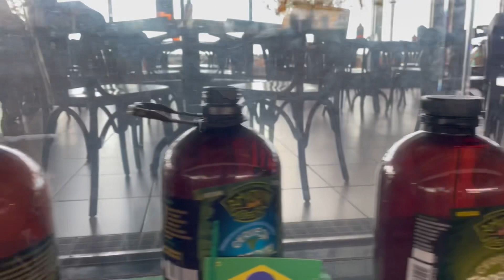O PÔR DO SOL MAIS LINDO DE BELÉM! CONHECENDO A ESTAÇÃO DAS DOCAS + PASSEIO FLUVIAL | COISAS DE LANA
Provavelmente está na lista dos finais de tarde mais lindos que já presenciei, o pôr do sol mais espetacular de Belém! Assista o vídeo completo para ver todo o passeio fluvial pela cidade com muita música de carimbó!!! E também têm dicas e passeio pela Estação das Docas.

Quer ver mais viagens? Confira os cards indicativos durante o vídeo ou procure pelas palavras-chaves do que quer assistir no meu canal. Por exemplo, quer ver Dicas de BH? Procure aqui na lupinha do meu canal, dentro de vídeos, por "BH" que vai aparecer. Ou confira a playlist Viajando com Lana!

Quer cozinhar ouvindo música boa? Na Cozinha com Lana é minha playlist de músicas no Spotify! Siga e ouça quando quiser

Me siga no Instagram @lana_serrano_oficial e acompanhe essas Dicas da Lana de pertinho.